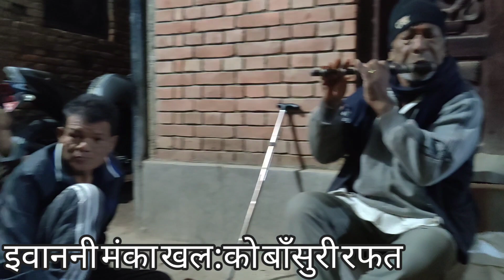इवाननी मंका खल:काे बाँसुरी रफत , टंग: , Guru Rajendra Maharjan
इवाननी मंका खल:काे बाँसुरी रफत